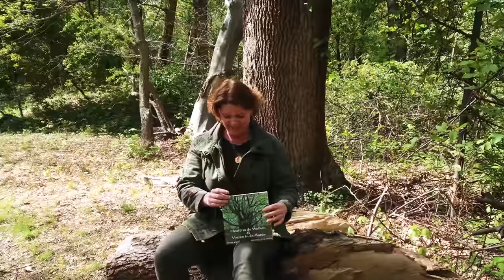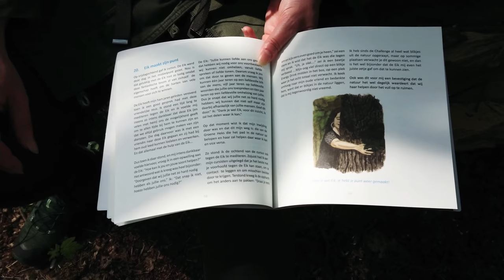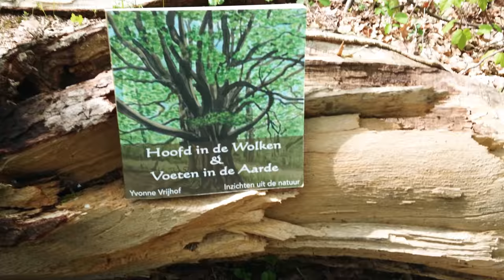De Mare - mei 2018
nieuwsbrief van Heks & Kruid met beeld en geluid.